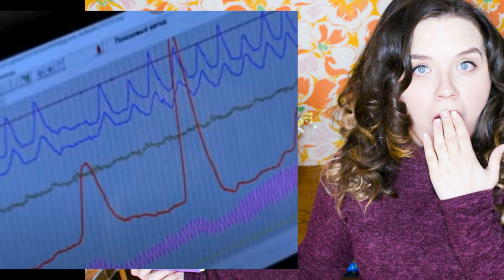РАЗБІР АНОНСА – Холостячка 2 сезон – Выпуск 6 от 22.10.2021 – повний розбір.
Как я сделала это видео: набрала в гугуле Холостячка 2 сезон – Выпуск 1 от 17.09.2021Холостячка 2 сезон – Выпуск 3. ПОСТ-ШОУ. Как выйти замуж от 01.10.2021 – АНОНС – ОБЗОР Анонс – обзор смотреть онлайн стб ютюб телепортал злата огневич Холостячка Холостячка2 Холостячка2021 Холостячка 2 сезон – Выпуск 6 от 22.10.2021 – РАЗБІР АНОНСА